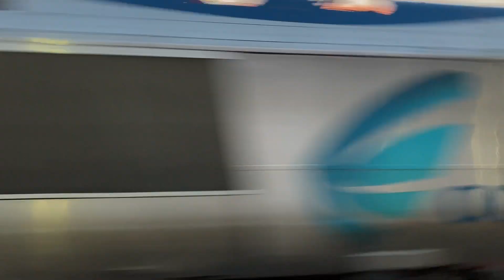Hamilton, NJ Railfanning W/ Avelia Liberty Test Unit - July 2024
On the way back from riding the Hudson Line, I did some railfanning at Hamilton Station and was not disappointed. I saw many trains, including NJT Arrows and an Avelia Liberty test set. Overall, I had a fun time out there.